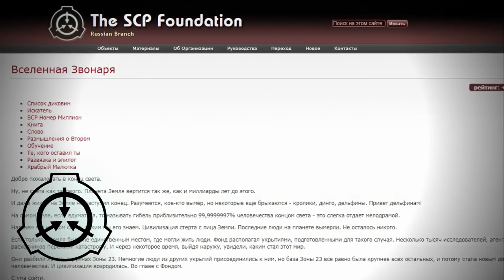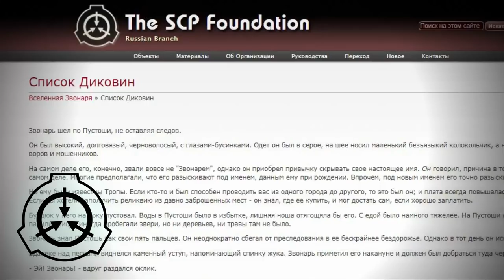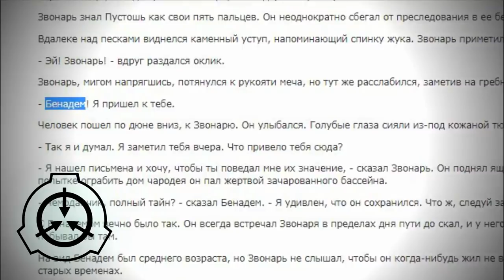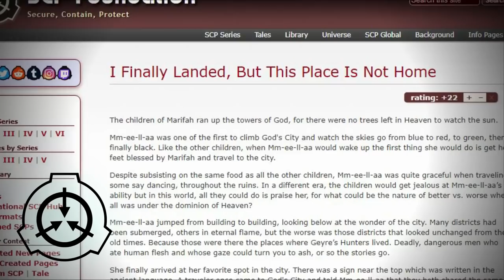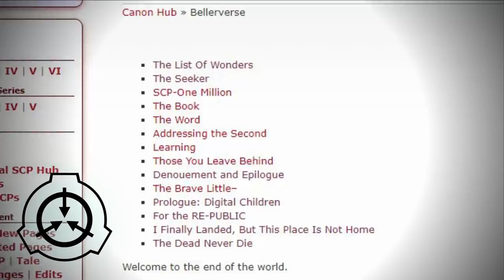Постапокалипсис в SCP [Вселенная звонаря]